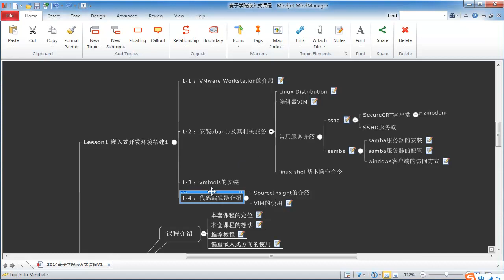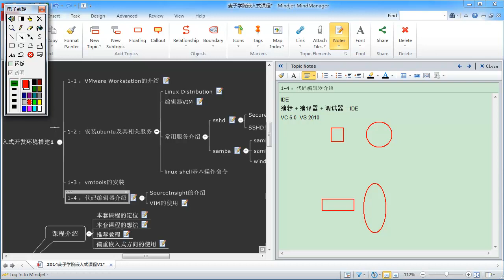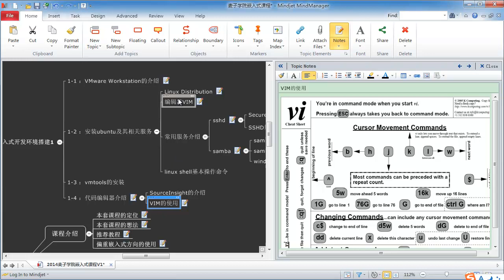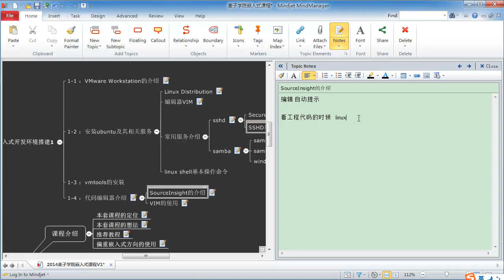嵌入式驱动开发环境搭建初级13 SourceInsight的介绍